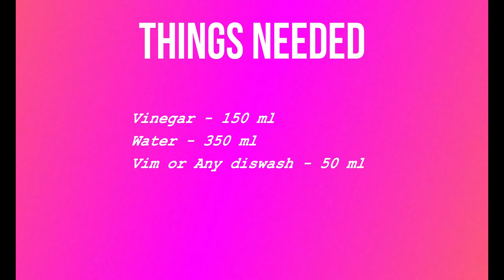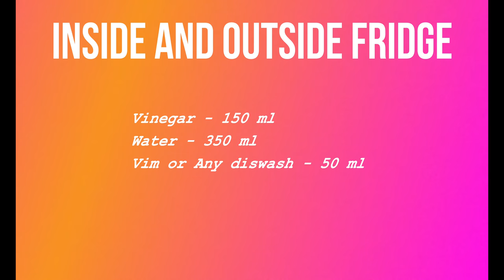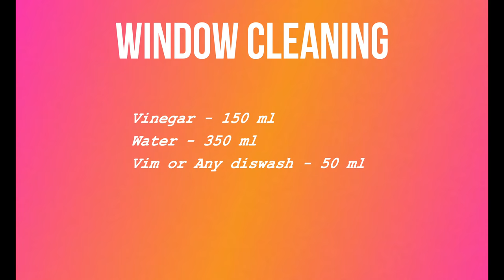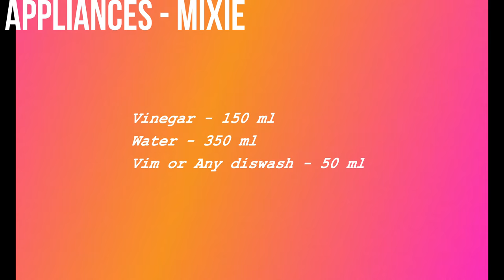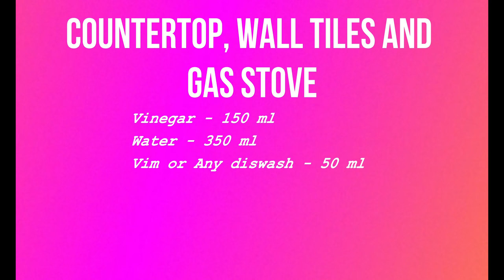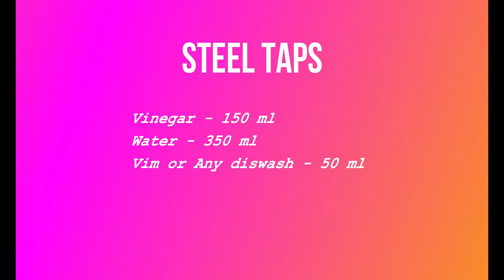உங்க வீடு பளபளக்க இந்த ரெண்டே பொருள் போதும் - DIY solution with Vinegar | Tips and Tricks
Hello friends,

Yellarum yeppadi irukeenga nalla irukeengala. Sorry last week yennale video poda mudile. Ungalooda cute cute messages aa parthadhule yennaku avlo sandhosam. Indha video vum ungaluku pidikum nu nenaikuren.

Indha video le sonna micha full video links kizha kuduthu iruken theva paduravanga check pannikonga

Aduthu oru azhagana video le ungala meet panra varaikum take care.

Idhuku munnadi namma channel le nalla views pona sila videos inge iruku check panni parunga dears

Bormioli Rocco Fido Glass jars

Indha products dhaan naan ippo skincare ku use panren. Skin romba nalla iruku. Idhooda review indha video le solli iruken.

Ungaluku theva patta kizha irukura link use panni neenga purchase pannikalam

Other products you might be interest in

The code is applicable on all products.

Forest essential products link:
Forest essential face wash:

Forest essential Rose water:

Body Shop Shower Gel:

Other links which appear in my other videos (Affliate)
Juice Dispenser Rs 399

Small Glass bottles Rs 149 (set of 4)

Foldable Rack:

Chalkboard labels

Godrej Centurion Iron Cupboard:

Dhupatta Organiser - Rs 220

Dhupatta Organiser - Rs 120

Aroma diffuser - Rs 199

The krishna's book - Rs 225

Namma channel le nalla views pona matha cleaning videos kizha iruku. Time kedaikum bodhu check pannikonga friends

Friends, naan ippo namma thamizh channel ku insta id create panni iruken. Yennoda daily life yenna nadakudhu nu kutti kutti clips aa inge post pannuven. Neenga yaravadhu insta le irundha "sangeethas lifestyle" Id le yenna follow pannalam

Ok friends, marubadiyum oru azhagana video le ungala meet panren friends,

Yendrum anbudan
Sangi

About me: Hello people, I am Sangeetha. My channel is all about organisation, DIY, Indian Home decor, VLogs, fitness and beauty with a healthy dose of minimalism. I am sure I wont let you down. Thanks a lot for stopping by